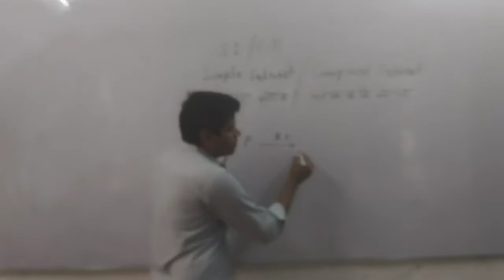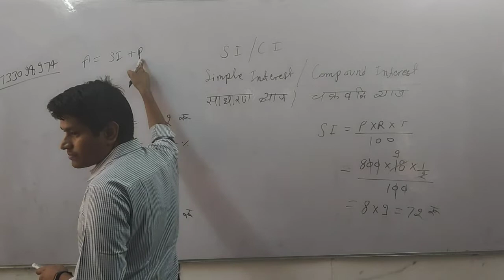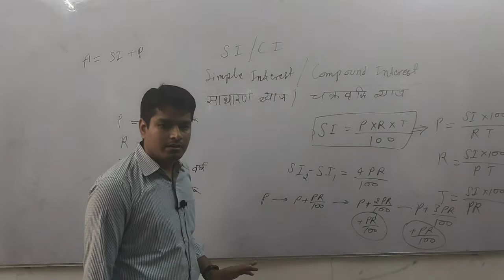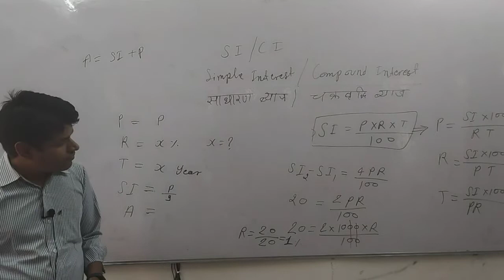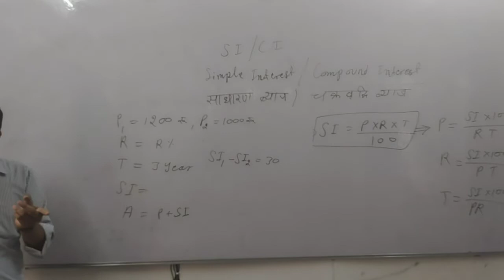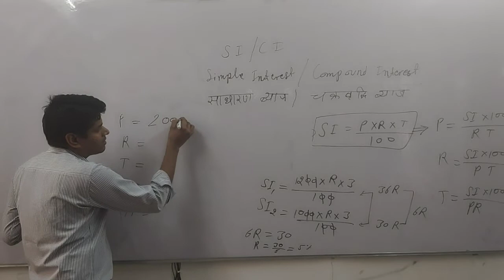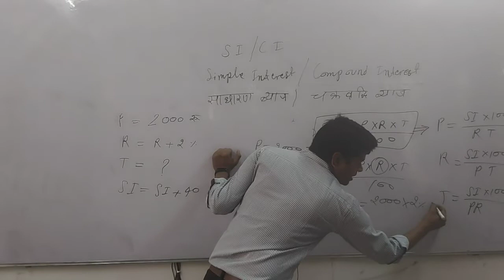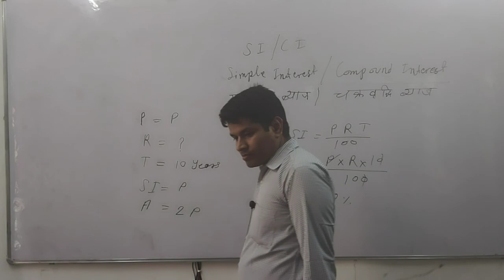Simple Interest & Compound Interest (साधारण ब्याज और चक्रवृद्धि ब्याज) // Class -1St // by Abhay sir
Join Siddham Classes